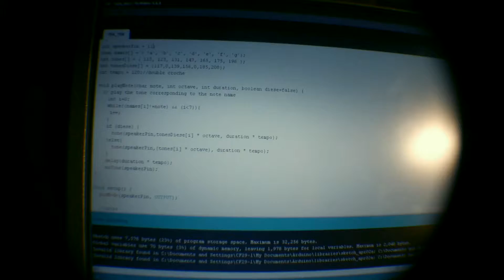"Nyan Cat" sur Arduino :p